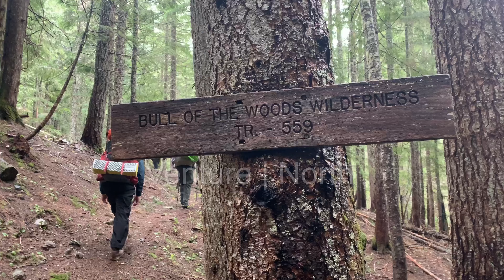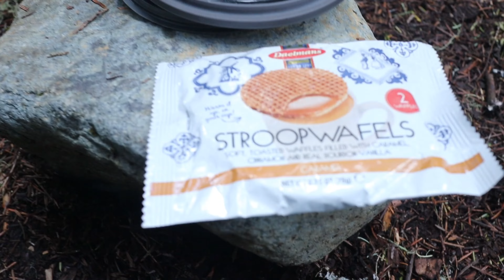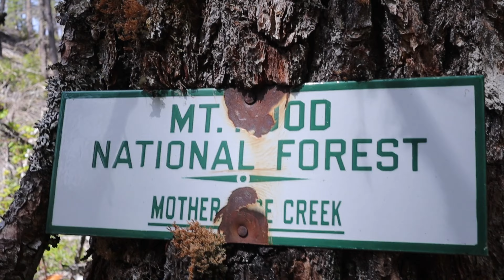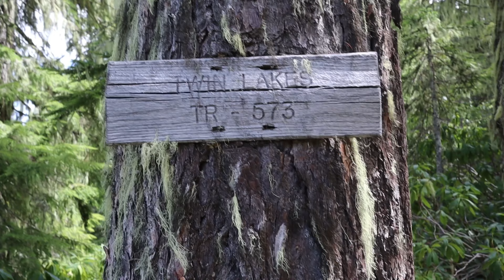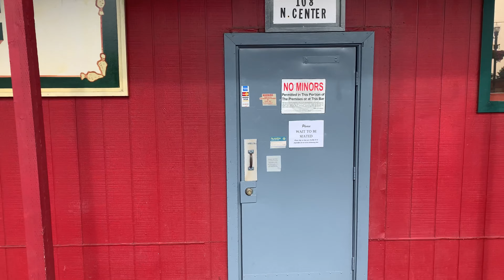Bull of The Woods Wilderness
Just before COVID hit and changed our lives for a while, we managed to get away for a fantastic weekend in the woods. Hammocks were hung, malarkey was spoken, tomfoolery engaged in, and no fish were caught.